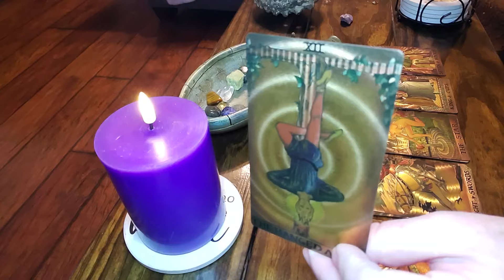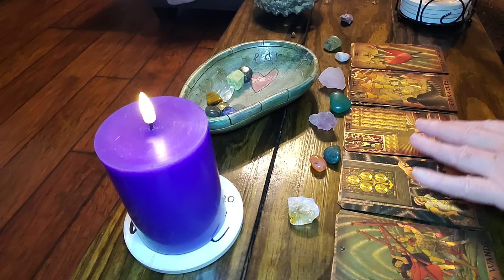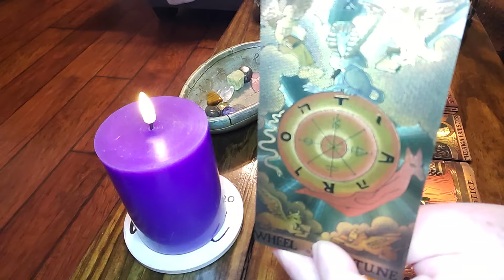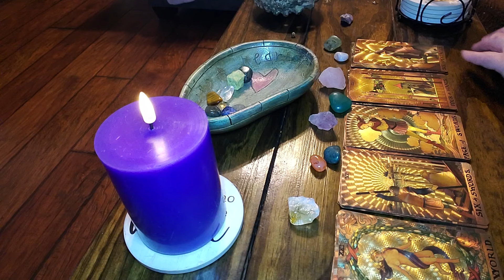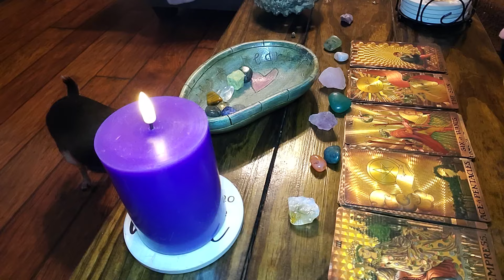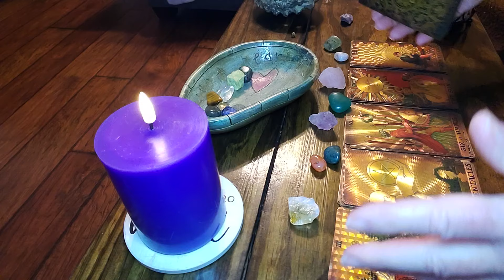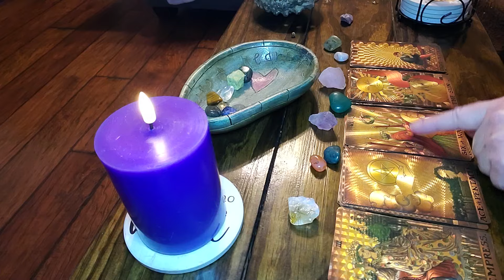AQUARIUS:‼️OMG‼️This is a SH*T SHOW‼️